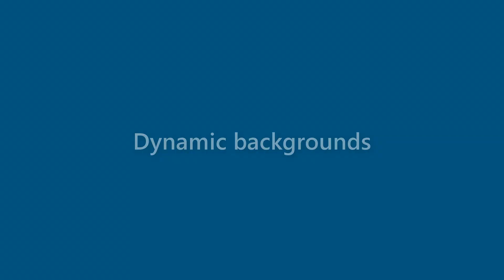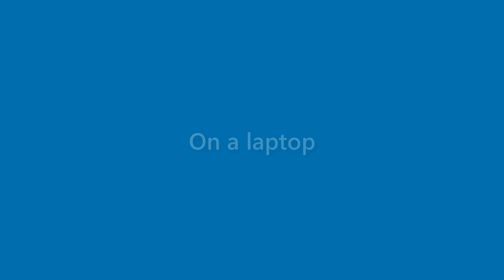Maurice Petty - appearance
Name Look - Maurice Petty - appearance. In this video we present "Maurice Petty" name look and feel in various scenarios.
This video will cover:
How does "Maurice Petty" look as a personal letterhead?
How does "Maurice Petty" look on a business card?
How does "Maurice Petty" look on a computer/laptop screen?
How does "Maurice Petty" look with different background colors?
How does "Maurice Petty" look with various fonts?